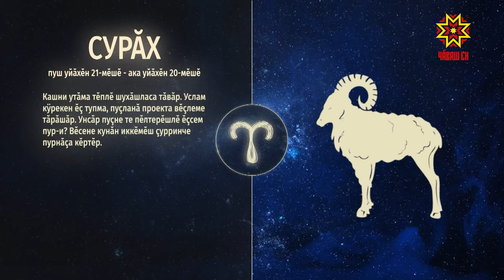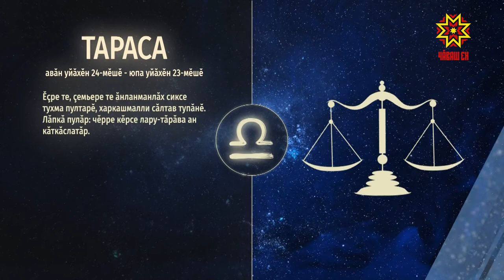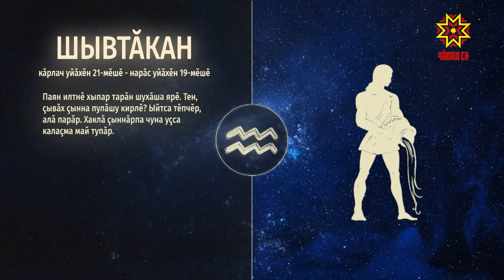Ир пулсан. Выпуск 21.01.2019